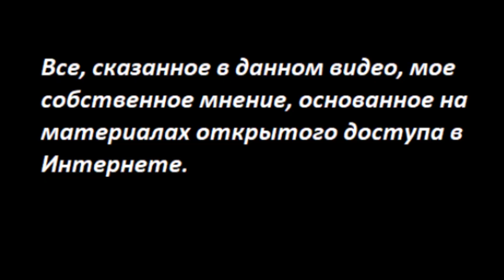ПЕРЕВАЛ ДЯТЛОВА снова маякнул № 2889